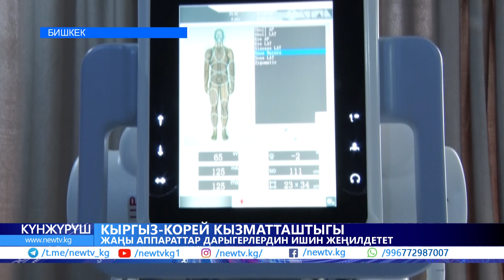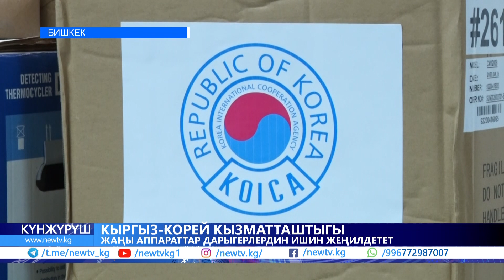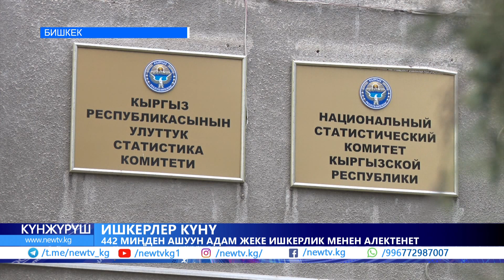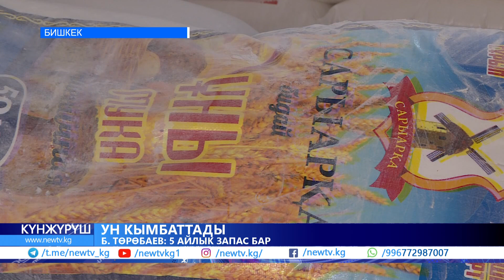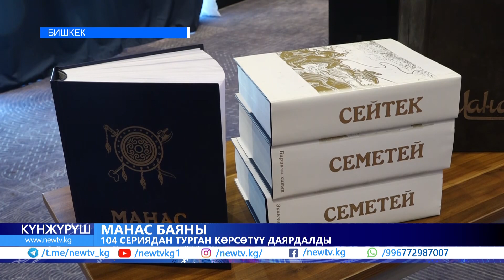Ун кымбаттады. Өкмөт абалдан кантип чыгат? Айдоочулар абайлагыла! Ашууларда кар жаады